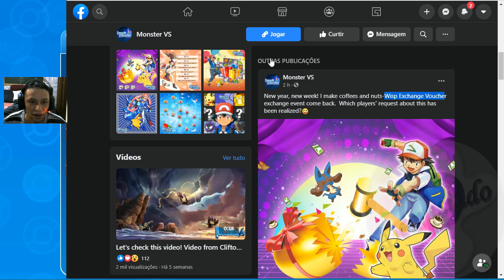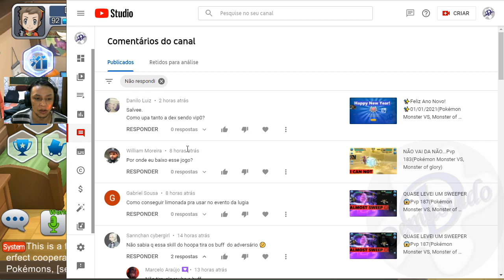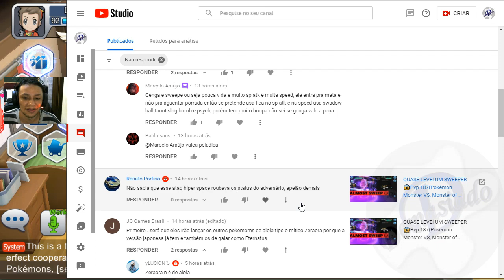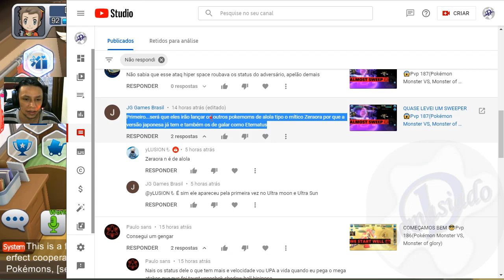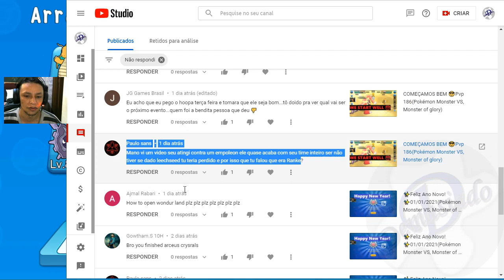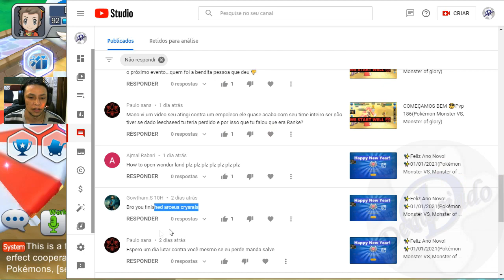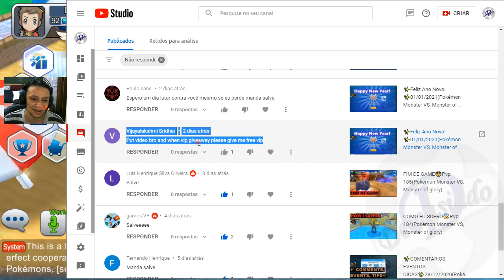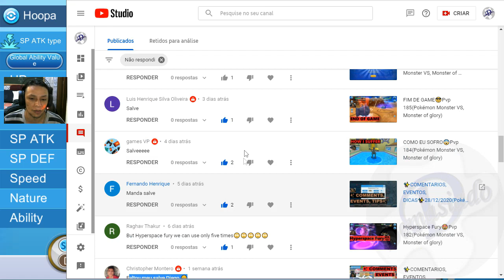✨COMENTARIOS, EVENTOS, DICAS✨04/01/2021(Pokémon Monster VS, Monster of glory)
Pokémon ONLINE: (Monster VS, Monster of Glory, Pokémon Evolution)

Servidor: 115 Chansey